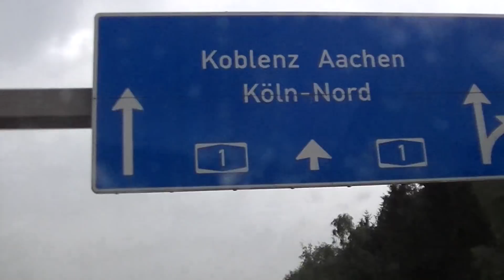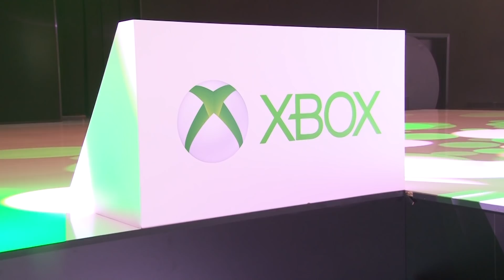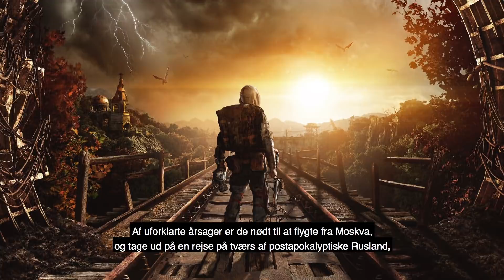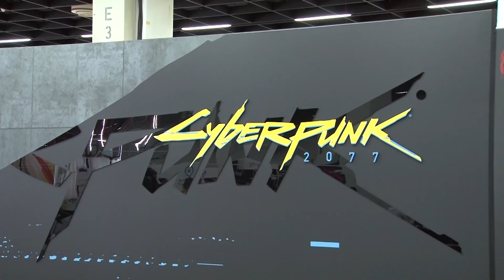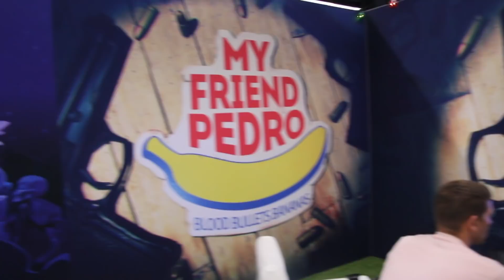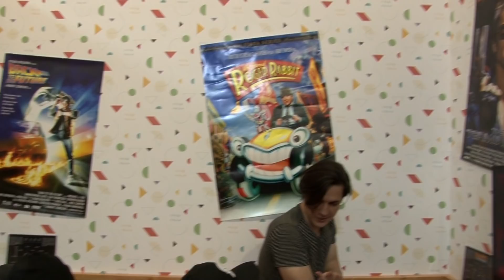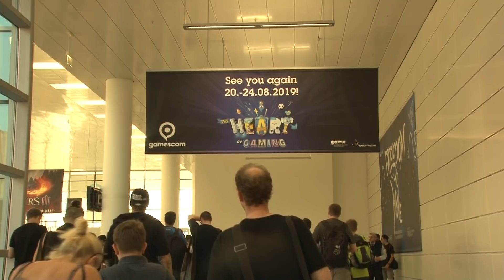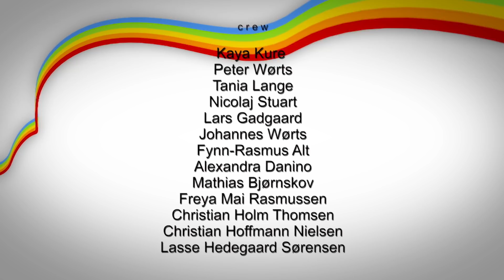GamesCom | Uge 37 og 38 | 2018